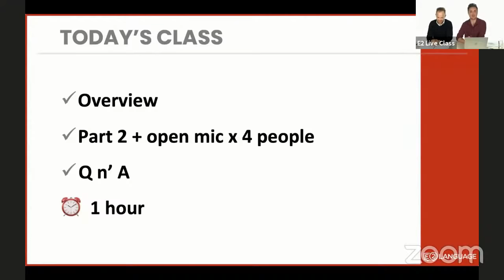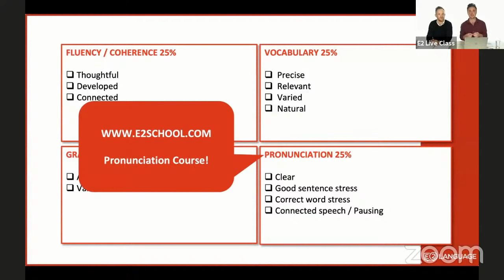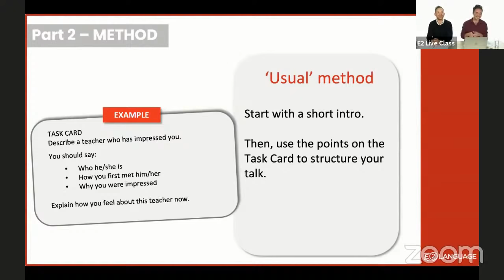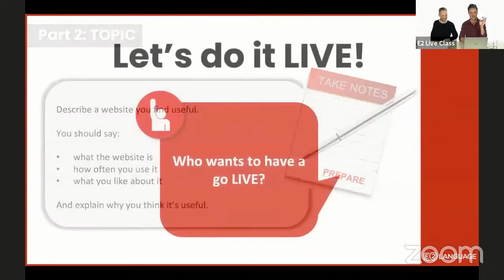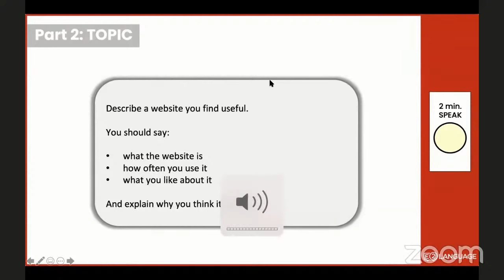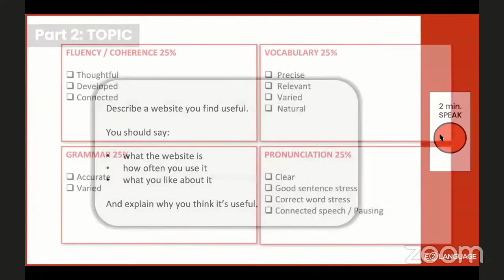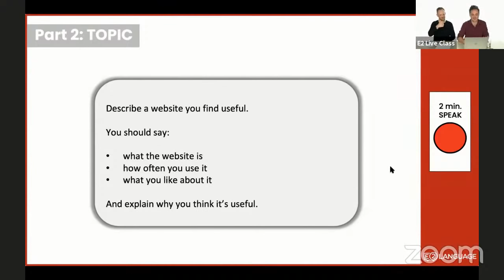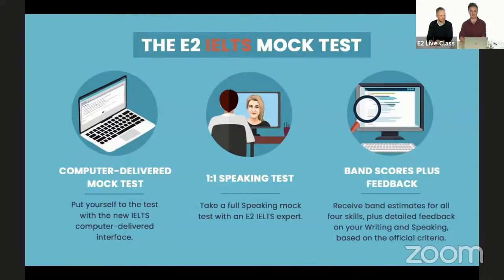IELTS Live Speaking Practice Session - TOPIC: Useful Websites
In this Live IELTS Speaking Practice Session, Jay and Mark practice a common IELTS Speaking Topic - Useful Websites

🏠 Take your IELTS at HOME by booking your IELTS Online Test

The best way to study for your IELTS is with E2’s IELTS courses:

❓Got Questions?

🚀 E2 is all about perfecting your test-taking skills. Come join us and learn the most effective way to get high score for your English test.

📚 Want more free practise activities?
Sign up for a 30 day trial. It’s FREE!

MORE FREEBIES

🤓 Find quick tips and learn key strategies- all in E2 Blog.

🎧Listen to English and speak like natural English speaker? Tune into Everyday English Podcast

💡 Ready for exam success? Log in and start learning.

We have everything you need to pass your test and more!
IELTS IELTS Practice Exam IELTS Sample Test IELTS Sample Exam IELTS Guided Mock Test
IELTS Writing Mock Test IELT Speaking Mock Test IELTS Practice Test

E2 Test Prep is the world's most popular English exam preparation platform. We've helped over 1.5 million students pass their IELTS Academic, IELTS General, PTE Academic, TOEFL iBT, OET and TOEIC English tests.

We teach proven exam strategies to help with your reading, writing, listening and speaking. Our strategies, structures and tips have been created from the ground up from having taken these exams first hand and then tested with 10s of 1000s of students who have achieved IELTS 9, PTE 90, TOEFL 30 and OET 500. They work!

On YouTube we give away some helpful videos but all of the magic happens over where you can watch lots of videos that are not on YouTube, join live group classes or take 1:1 tutorials with our expert E2 Test Prep teachers. You can also complete guided practice questions, get writing feedback or take mock tests with online speaking exams and expert feedback.

Our teachers and markers are all highly qualified native or bilingual teachers who have top  notch university degrees in teaching English as a foreign language (TEFL) or applied linguistics. We are the best at test prep!

We also have a sister platform to E2 Test Prep called E2 English that covers all of the fundamentals of English such as vocabulary, grammar, pronunciation, spelling and general English from beginner to advanced. You can use E2 English to help with your IELTS, PTE, TOEFL, TOEIC or OET preparation if you need help with the words, rules and sounds of English.

So, whatever you need help with, we're here for you. If you need help with your English exam, check out and / or if you need help building your English skills check out

Good luck! We wish you all the very best with your English language learning and exam preparation journey.